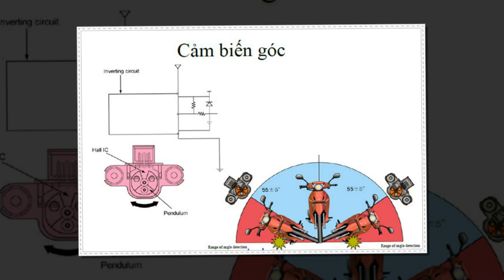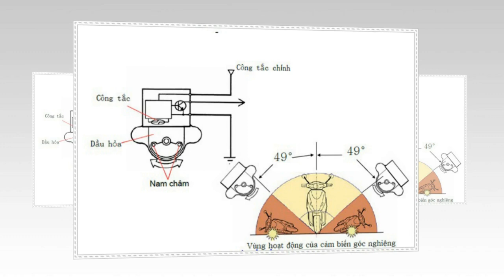Tin nhanh 24/7 - Vì sao có cảm biến góc nghiêng Exciter 150 trang bị thêm nút tắt máy khẩn cấp.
Nhiệm vụ chính của nút tắt máy khẩn cấp trên Exciter 150 2020 có thể nói đã được thay đổi với cách dùng xe và công nghệ ở thời điểm hiện tại.